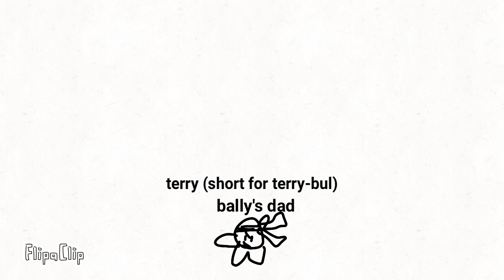Meet the Bally Characters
Who are the Bally characters?
Bally (obviously)
Haced Presence
Ria - Creator of Space City
Terry (Terry-Bul) - Bally's Dad
Mass Destruction